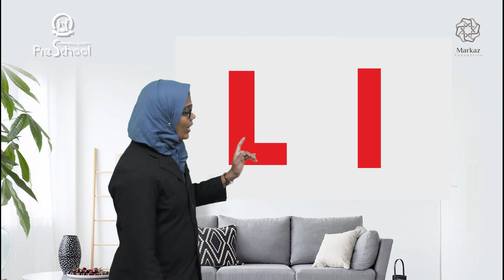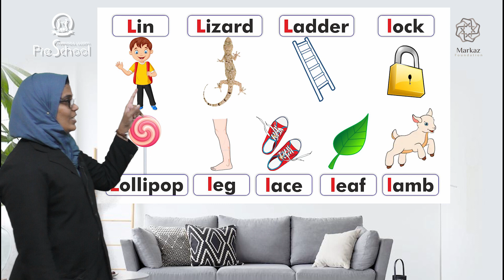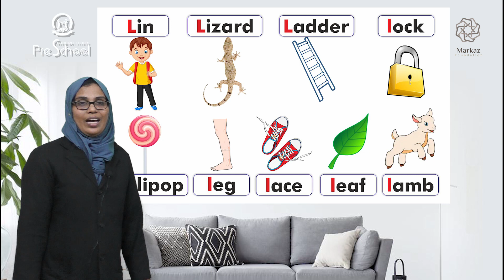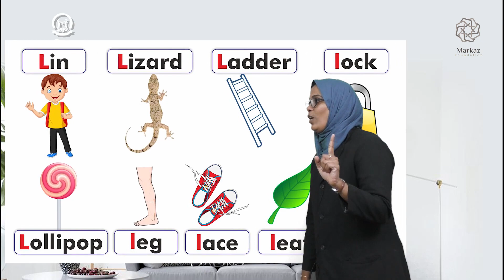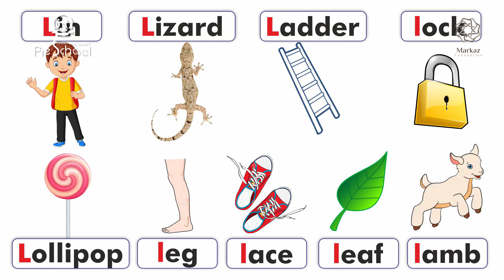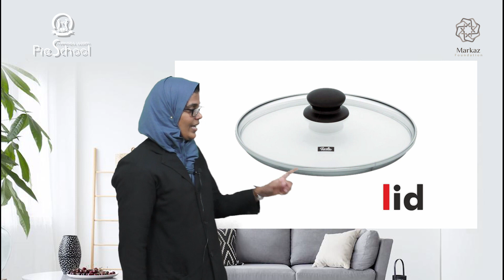Learn English Letter L | English Class (4) | Base 1 | Markazul Uloom Pre School | Kondotty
Learn English Letter L | English Class (4) | Base 1 | Markazul Uloom Pre School | Kondotty | Academic Year 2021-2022